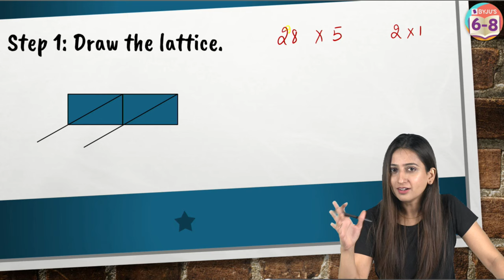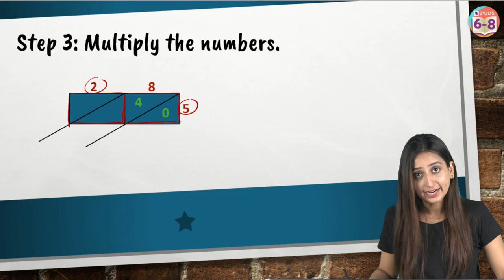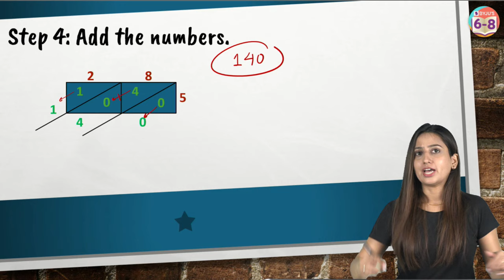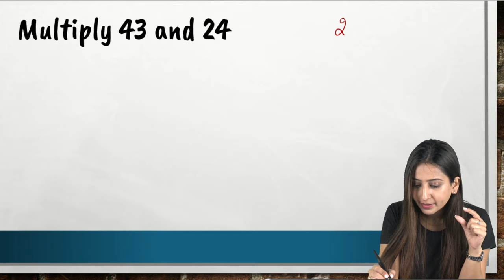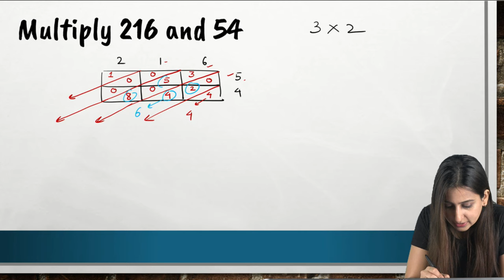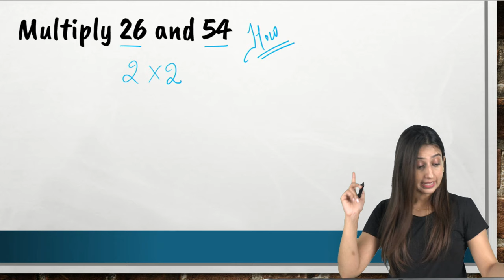Lattice Method of Multiplication | Super Trick